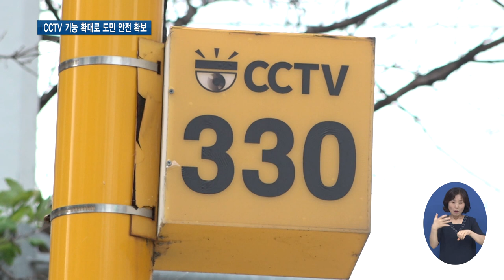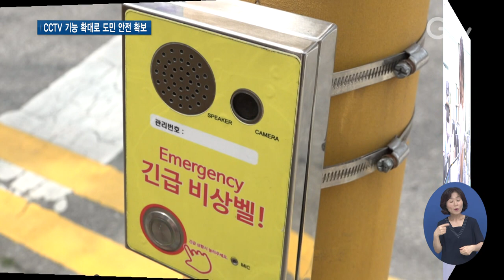행동 감지부터 방송까지, 도민 안전 지키는 CCTV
[앵커멘트] 길거리 구석구석 어렵지 않게 찾아 볼 수 있는 CCTV. 이 CCTV에 설치된 스피커를 통해 안내방송을 하고, 인공지능이 탑재된 CCTV가 사람의 행동을 인지 한다면 어떨까요? 도민들의 안전을 지키는 눈, CCTV가 한층 더 보강된 모습으로 도민들의 안전지킴이 역할을 톡톡히 하고 있습니다.

[리포트]
인적이 드문 시각 어느 골목. 비틀거리며 주변을 배회하는 사람. 술에 취한 듯 보입니다. 골목을 서성이다 이내 차량에 탑승합니다. 그대로 운전을 했다면, 음주운전 사고로 이어질 수 있는 위험한 상황.

[인터뷰]
문호성 / 파주시 도시정보센터 주무관
저희 관제요원이 관제하시다가 비틀거리는 분을 발견했는데요 아마 일반적인 프로그램이었으면 비틀거리는 분을 발견하지 못했을 겁니다. 사람이 비틀거리거나 쓰러지거나 배회하면 자동으로 카메라를 팝업시켜주는 시스템을 도입해서 손쉽게 사고 예방을 할 수 있었습니다.

지능형관제시스템은 인공지능이 배회, 침입, 쓰러짐 등 특정 행동을 탐지해 관제요원에게 해당 영상을 자동으로 보여주는 시스템입니다. 이를 통해 관제요원은 상황을 판단하고 신고를 하는 등 적절한 조치를 할 수 있습니다.

CCTV의 역할은 여기서 그치지 않습니다. 동두천시와 연천군에서는 CCTV에 설치된 스피커를 활용해 안내방송도 하고 있습니다.  요즘 같은 폭염이나 겨울철 한파에는 센서가 온도를 측정하고 자동으로 안내방송을 내보냅니다.

[현장음] CCTV 폭염-한파 경보시스템
우리지역에 폭염 영향예보 관심단계가 발표됐습니다. 온열질환 발생 가능성이 있으니 물을 충분히 마시고…

이 밖에도 CCTV에 설치된 비상벨을 누르면 관제센터와 바로 연결돼 위급상황시 도움을 받을 수 있습니다.

[현장음] CCTV 비상벨 동두천시 통합관제센터 연결
CCTV 통합관제센터입니다. 무엇을 도와드릴까요?
감사합니다. 통합관제센터입니다. 무엇을도와드릴까요?

[인터뷰]
황소중 / 경기도 정보통신보안담당관 영상정보팀 주무관
지능형 관제시스템을 내년에 수원시 등 13개 지역에 구축할 계획이고, 내년 말이면 31개 시군에서 지능형 관제가 가능할 것으로 예상됩니다.

경기도는 올해 안산시 등 6개 시군에 지능형 관제시스템을 갖춘 CCTV 1800대를 구축할 예정입니다. 경기 GTV이슬비입니다.

[자막]

1.골목 CCTV 영상

2. [인터뷰]

3. 인공지능이 특정 행동 탐지, 자동으로 영상 보여주는 지능형관제시스템

4. 경기도 동두천시

5. [현장음] CCTV 폭염-한파 경보시스템

6. [현장음]  CCTV 비상벨 동두천시 통합관제센터 연결

7. [인터뷰]
황소중 / 경기도 정보통신보안담당관 영상정보팀

8. 영상촬영: 서경원
영상편집: 김상환
자료제공: 파주시 도시정보센터